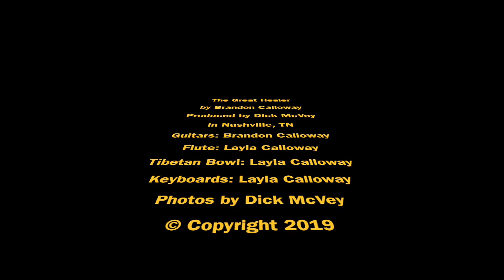The Great Healer - Brandon Calloway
Meditation and relaxation video and song